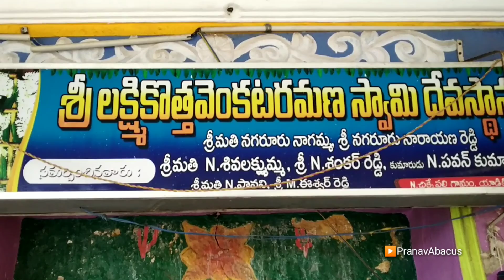శ్రీ లక్ష్మీ కొత్త వెంకటరమణ స్వామి ఆలయం, కమలపాడు- చింతరాయపల్లి గ్రామాలు, యాడికి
here's my new video about a temple which is located in Kamalapadu&Chintarauapalli villages, near Yadiki
# chintarayapalli#kamalapadutemple